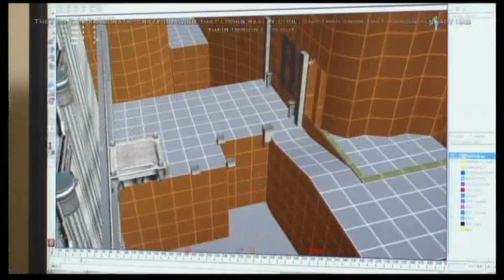God of War III - PS3 Review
It's no secret that God of War is an insanely popular franchise, so what makes this third game in the series so good?!